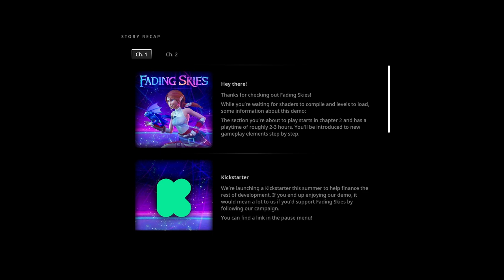Fading Skies (DEMO) - Gameplay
Explore a vivid fantasy world full of mystery, memorable characters, and heartfelt narrative. Unlock the powerful abilities of Ryn and her dragon companion, as you join her quest to stop the planet’s collapse. Only by confronting the shadows of her forgotten past can the future be saved.